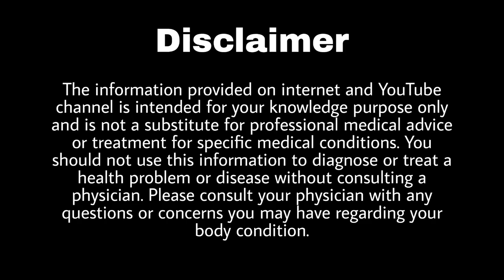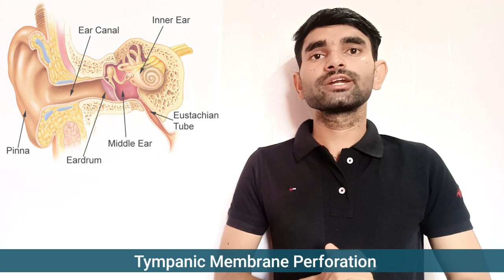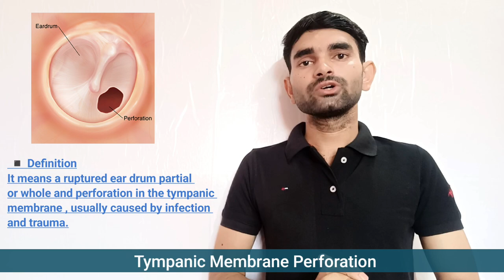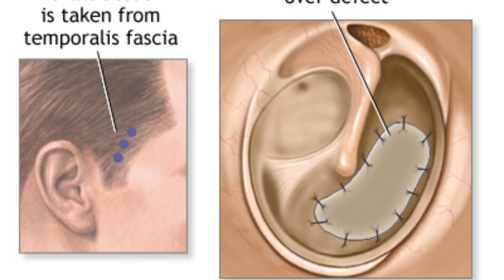Tympanic Membrane Perforation in Hindi | Causes, Symptoms & Treatment of Damage Eardrum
0:38 About Tympanic membrane
1:42 Tympanic membrane perforation
2:29 Causes of Tympanic membrane perforation
4:02 Symptoms of Tympanic membrane perforation
4:55 Investigations
5:40 Treatment of Tympanic membrane perforation

Keywords -
tympanic membrane perforation in hindi
tympanic membrane perforation lecture
tympanic membrane perforation examination tympanic membrane perforation healing time tympanic membrane perforation types
tympanic membrane perforation symptoms tympanic membrane perforation right
tympanic and hearing loss membrane perforation tympanic membrane perforation grading

Thanks